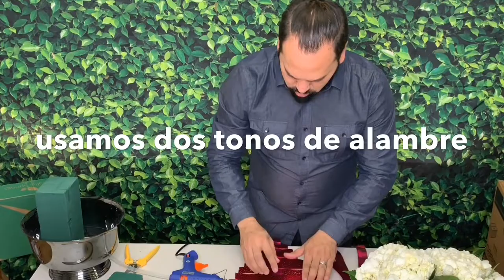flowers tutorials videos with flat wire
Video tutorial de flores usando alambre floral flat wire de la marca Smithers-Oasis

Host Nelson González CEO de Evolution Eventos.

Edición en IPhone XS Max
Producción evolution eventos